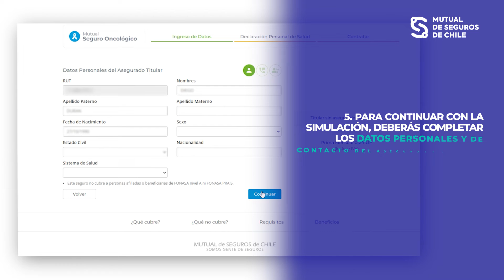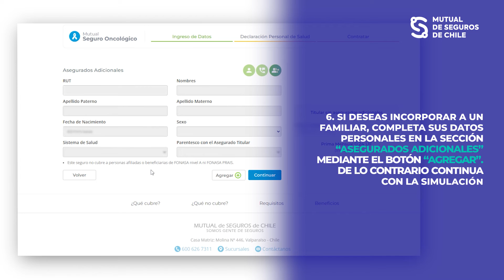tutorial contratación Seguro Oncológico - Mutual de Seguros de Chile